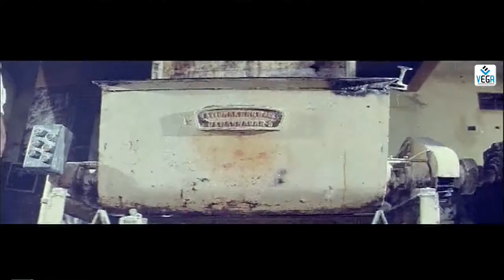Nede Chudandi Movie - Biscuit Making Scene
Watch Nede Chudandi Movie - Biscuit Making Scene : Super Hit Telugu Movie

Starring : Sivaji Raja, Sandeep, Priya, SuthiVelu
Director : Doneipudi Nageswara rao
Producer : Saahayya